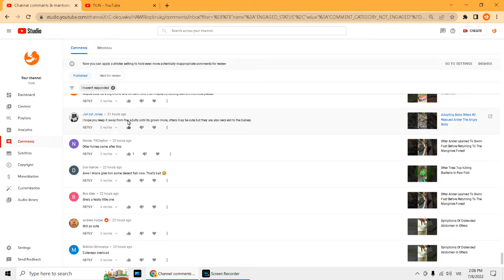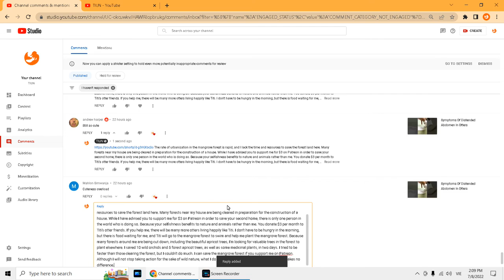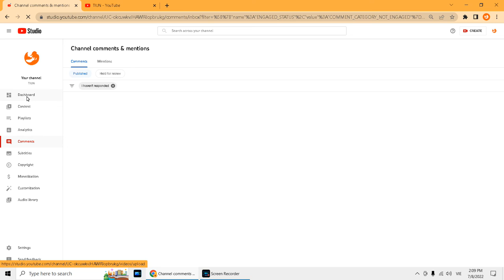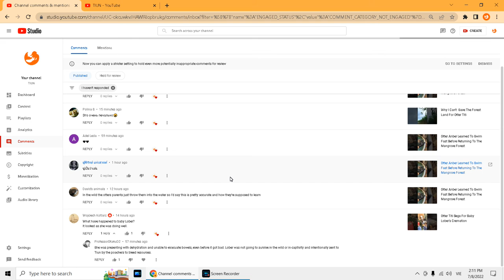Muốn thành Phật phải vô ma đạo, Chúa phải hy sinh, tiên phải đi lịch kiếp chịu khổ thất tình lục dục